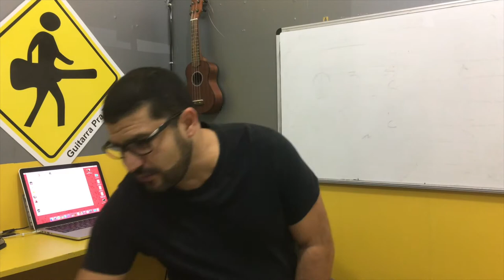AULA DE GUITARRA COMO TIRAR MÚSICA DE OUVIDO LANÇAMENTO DO EBOOK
VIDEO AULA COMO TIRAR MÚSICA DE OUVIDO LANÇAMENTO DO EBOOK

Daniel Chermont